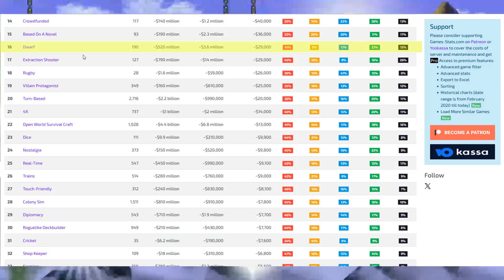Algorithmic Optimization In Modern Indie Games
This week I talk about indie game devs optimizing their games for algorithmic visibility/viability on Steam. However, I am sure this applies to all other console storefronts as well.